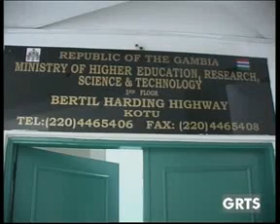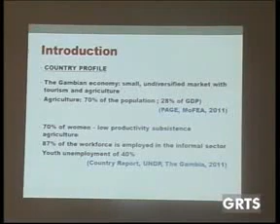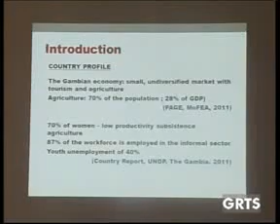GRTS 11 05 2014 1210 GMT